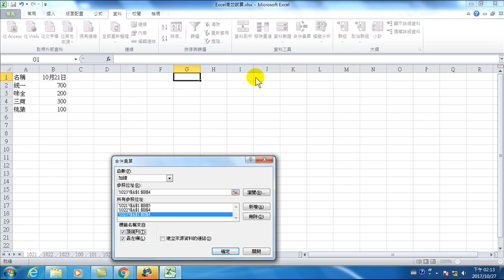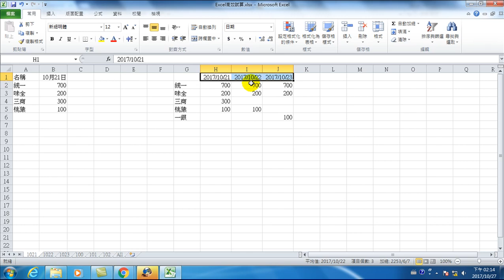48.超快速使用Excel的合併彙算做資料收集與整理(太神奇的功能了)(Office 2010 高效文書處理)